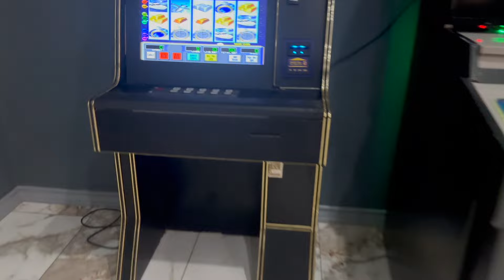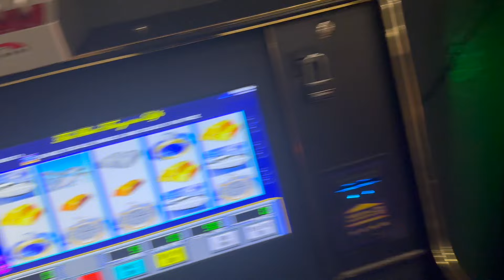THE GROWN KIDS MEGA MANSION TOUR 🤯🔥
THE GROWN KIDS MANSION TOUR AND YOU GUYS WILL NEVER GUESS WHO GOT THE DIRTIEST ROOM COMMENT DOWN BELOW FOR WHAT VIDEOS YOU GUYS WANT TO SEE HOPE YOU GUYS enjoyed THE VIDEO !

LETS GET LIITT